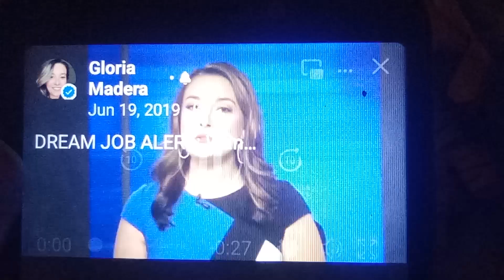Gloria DeLeon KFOX 14 07/23/2024